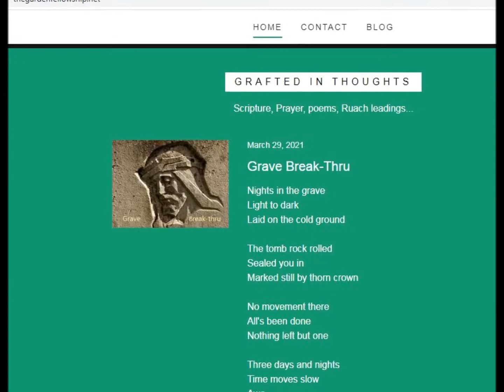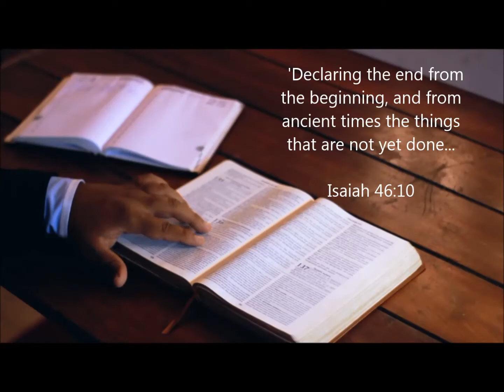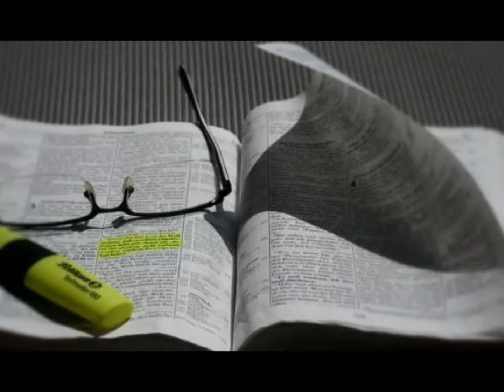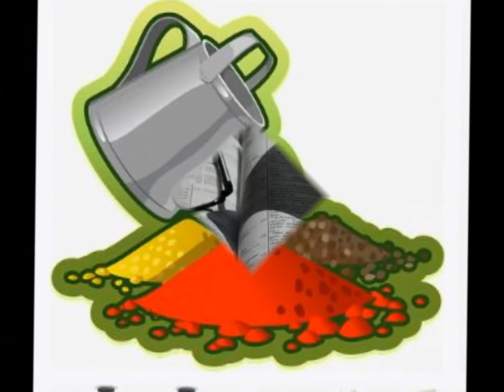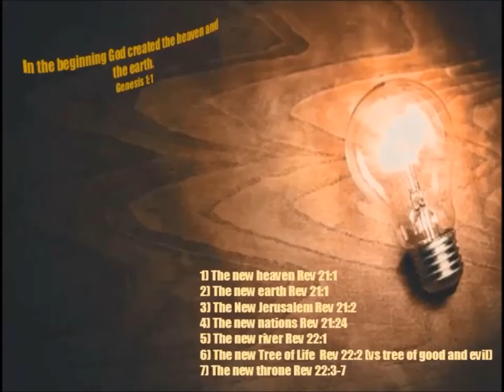TheGardenFellowship introduction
This video gives a small sample of what worship is about at TheGardenFellowship.

We hope you'll join us on Shabbat

Shalom...

thegardenfellowship.net